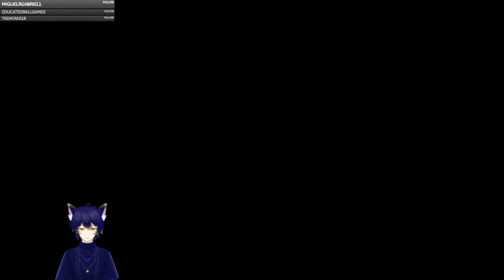Monster Hunter Rise (#13)(First Playthrough)